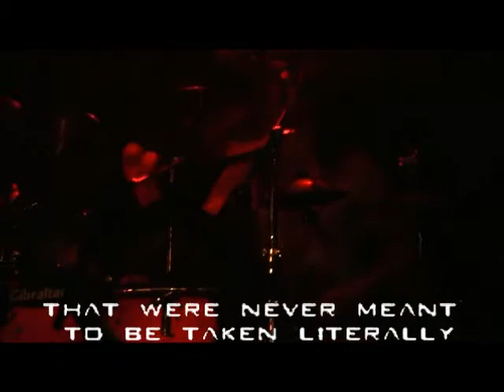Inverted Serenity - Canonized Plagiarism (Live)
Filmed June 29th 2013 at the Osborne Village Zoo in Winnipeg by Dylan Baillie